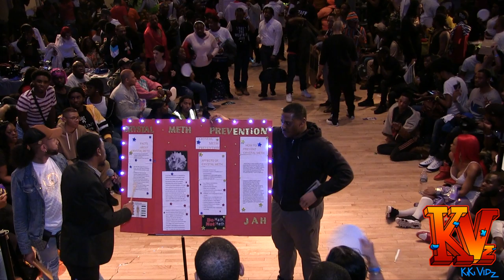Drug Prevention Campaign 2/4 @ What's Your Occupation Ball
Icon Snookie Juicy Couture & Cha Cha Munich PRESENTS the "What’s Your Occupation?" Kiki Ball

Admission -FREE!FREE!FREE!

THERE WILL BE FREE CONFIDENTIAL TESTING AT THE BALL !

Time :3pm till 10pm

Lss :5pm sharp

Ball ends :10pm

Dj’s: legendary Byrell the great

Recorded: by KiKi VIDz

MC: ICON SNOOKIE JUICY

•Categories •

1. $500 GRANDPRIZE TEAM PERFORMANCE(RUMBLE BALL STYLE)

Must have a team of 5 and a 3-4 minute production on substance abuse awareness ..explaining substance abuse and the different facts and thoughts on the topic and how we can help change the challenges people go through .

5 trophies

BQ vf team •Myles -yellow & orange

Female figure team •Kendra -red&white

Legend/icon team •Antonio..green & white

Women team •laylay..pink and white

Twister team • uno -blue and silveR

New girls• bunnie-blue and black

2.MF REALNESS- BRING IT AS CONSTRUCTION WORKERS

$$ 5 Trophies

(Thug,PB,SB,transman,legend/icon)

3.FEMALE FIGURE REALNESS- Bring it as POLICE OFFICERS or undercover cops (don’t forget your badge)

$$ 5trophies

(PG,BANGY,drag,FQ,Legend/icon)

4.OTA FACE-MF-Bring it as DOCTORS

FF-Bring it as NURSES

$$ 2 trophies

5.OTA RUNWAY- Bring it as a firefighter Or creative interpretation of a fire fighter

$$ 2 Trophies

6.virgin performance/Beginners performance

1 year or less walking -Bring it as Fitness trainers (Don’t forget your gym wear)

$$ 1 trophy

7.male figure performance -Bring it like a sex worker/prostitute,in a sexy scam (DOnt forget your condoms for harm reduction)

Twist vs vogue fem -$$ 2 trophies

8.female figure performance -Home attendant cunt (Bring it in a home attendant uniform) •no regular clothes allowed

$$ 1 trophy

9.mr./mrs.Professor-Come and teach a research class on crystal meth prevention

Bring it like a college professor

And present your facts and research about crystal meth also how it’s effecting our community and a way you can put a end to it

(don’t forget your science project board and ruler to present to the class)

10.HANd performance -Bring it in hospital latex gloves (purple ,blue,white or beige )

1 trophy

11.commentator vs commentator •pick a occupation and use it as a commentation

1 Trophy

1 Trophy

13.MF/FF Best Dressed -Tonight pick a look from an A-list singer or rapper from

They red carpet look in the past or recent (don’t forget a picture) phone picture or picture printout is a must

$$ 2 Trophies

14.sneaker vs sneaker -Bring it like a referee like you work at footlocker

$$ 1 trophy